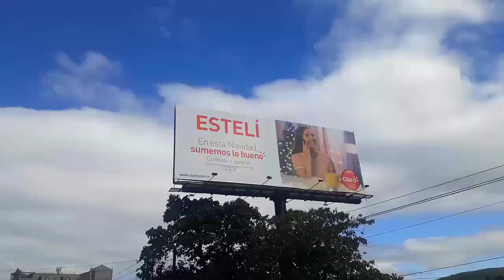Esculturas en piedra ocultas en reserva el tisey. Alerto Gutierrez Giron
te muestro la finca el Jalacate con sus famosas esculturas ademas una entrevista a don Alberto Gutierrez escultor internacional